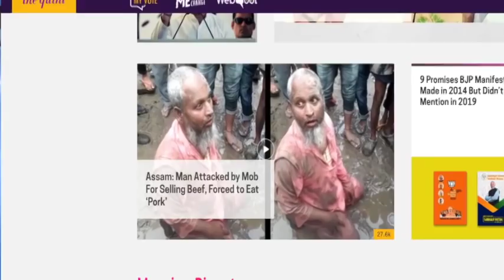अव आसाम में सामने आई हिन्दुत्ववादियों की शर्मनाक हरकत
जैसे-जैसे चुनाव करीब आता जा रहा है, वैसे-वैसे हिन्दुत्ववादियों की हैवानियत सामने आती जा रही है, हरियाणा और यूपी से निकालकर ये सिलसिला अब आसाम पहुँच गया है, यहाँ पर एक बुजुर्ग मुस्लिम के मुंह में नापाक गोश्त ठूंस दिया गया है और उसे बांग्लादेश जाने को कहा गया है,